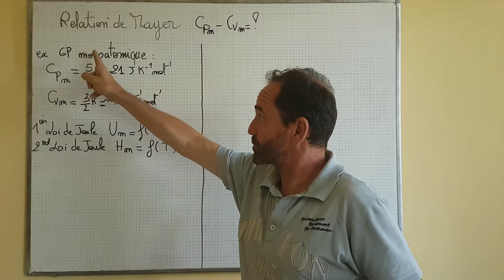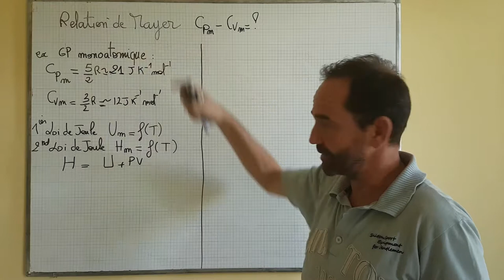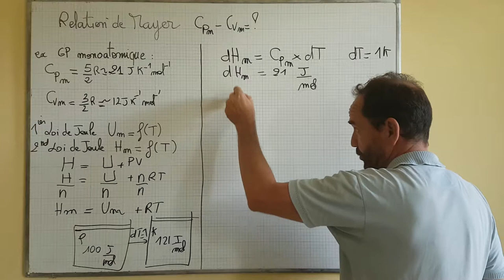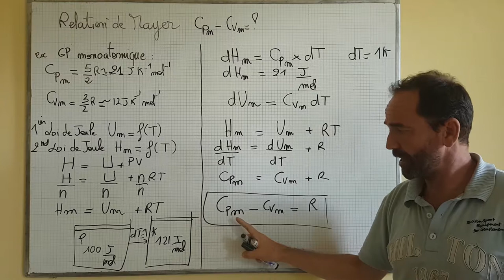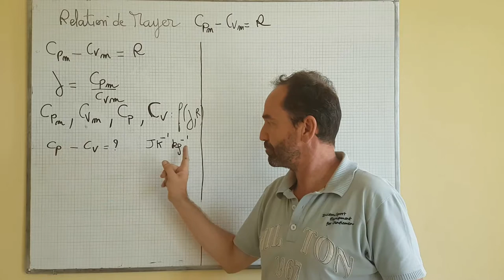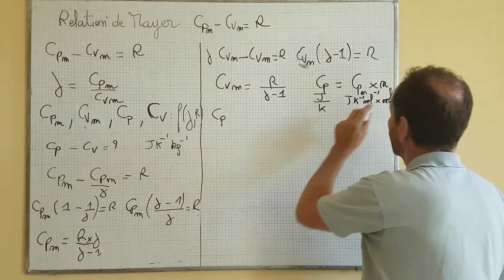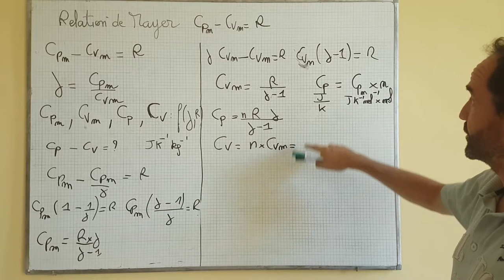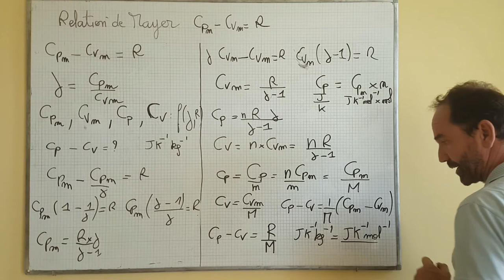thermo, premier principe / IV-5 relation de Mayer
IV-5 Relation de Mayer